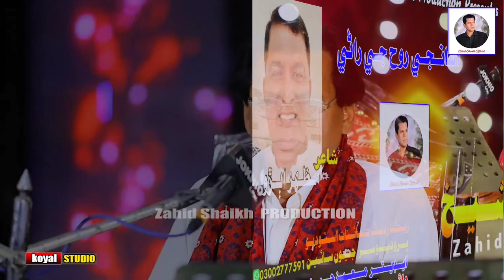Zahid Shaikh I New Song I Asan jy Roog G Rani I Poet Mazhar Abro 2023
ٻول : اسان جي روح جي راڻي
فنڪار : زاھد شيخ
شاعر : مظھر ابڙو
ويڊيو گرافي آصف بلوچ